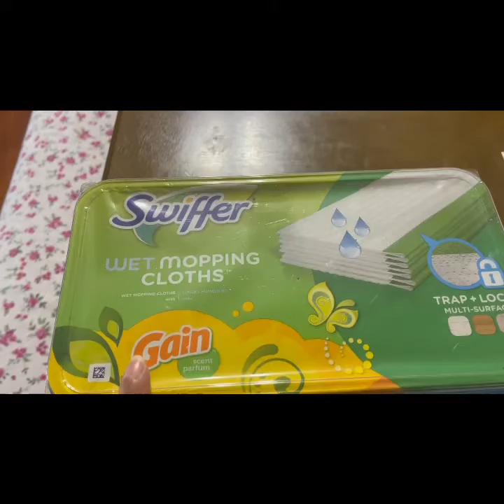Indian Family in America|| daily routine with kid